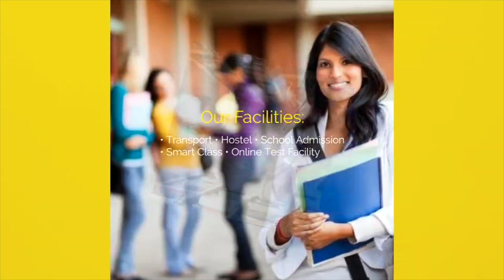Bageshwar बाबा के स्वागत में Nalanda के युवक ने गाया गाना, बोला पांव में धुल तक नहीं लगने देंगे..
2.Chirag Paswan के खिलाफ बड़ी साजिश कर रहे हैं Pashupati Paras, उठने लगी CBI जांच की मांग | BIHAR NEWS

3. विपक्षी एक जुटता की मुहीम लेकर CM Nitish पहुंचे Ranchi, Hemant Soren से करेंगे मुलाक़ात..